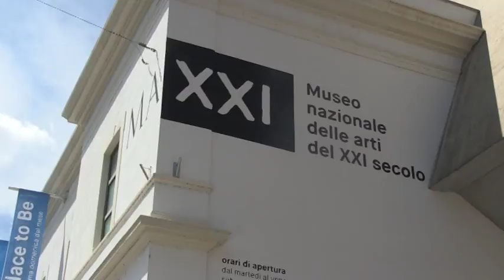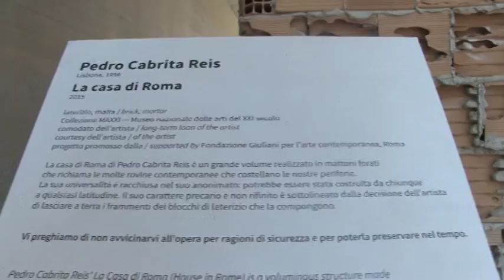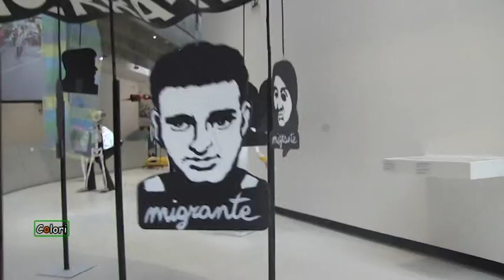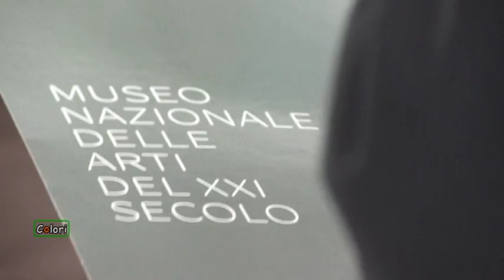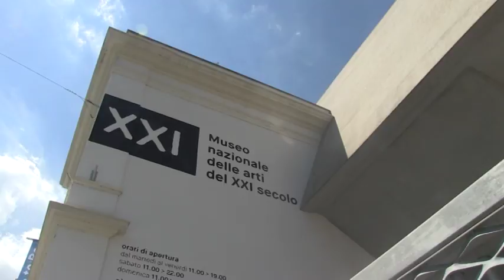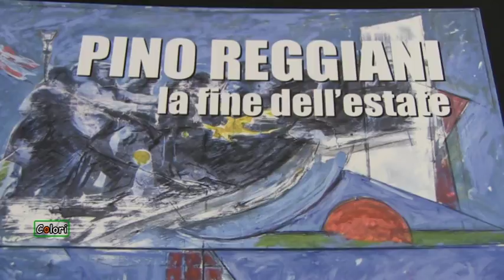COLORI ARTE CONTEMPORANEA: RE-EVOLUTION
(Agenzia Vista) - Roma, 19 Giugno 2017 - In questa puntata:
- Roma, il nuovo allestimento del MAXXI, Re-volution
- Roma, la personale di Pino Reggiani "La fine dell'estate" presso la Galleria Andrè
- Milano, la galleria Carla Sozzani offre una mostra con le opere di design di Pierre Cardin